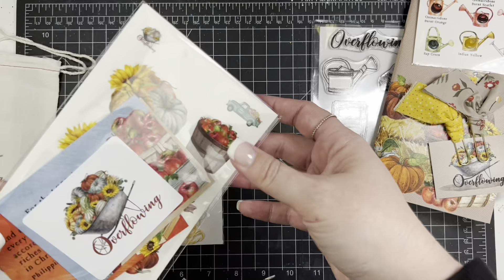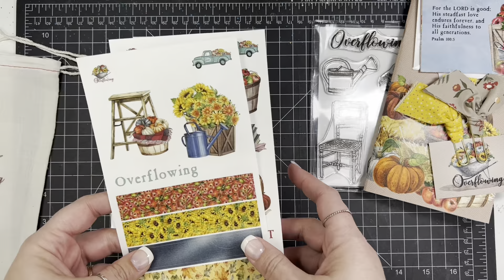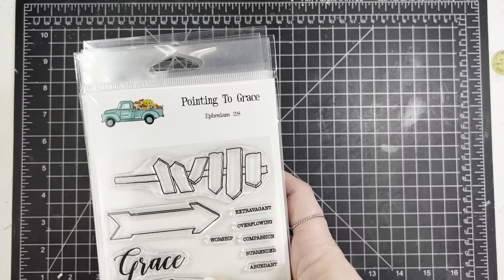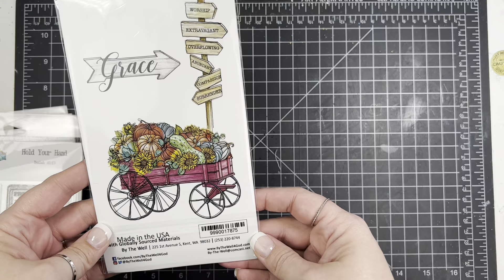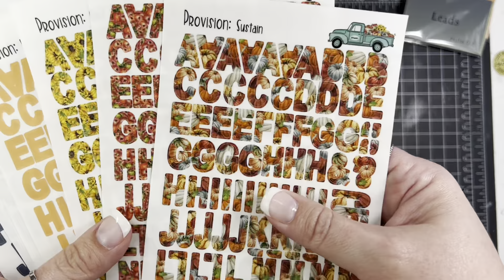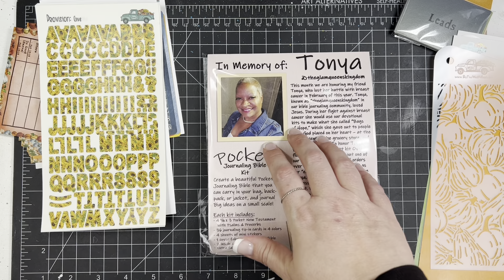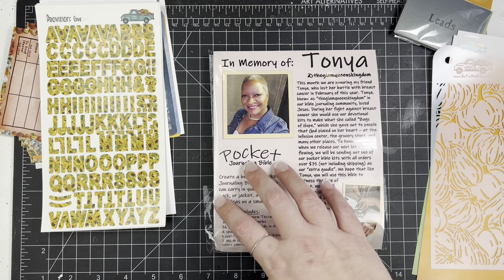Unboxing - Overflowing - Bythewell4God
Today I’m unboxing the newest kit from Bythewell4God called “Overflowing”.